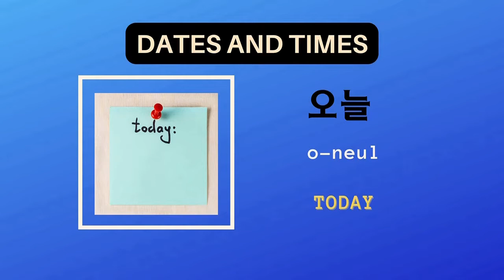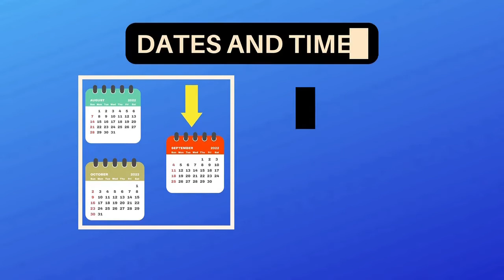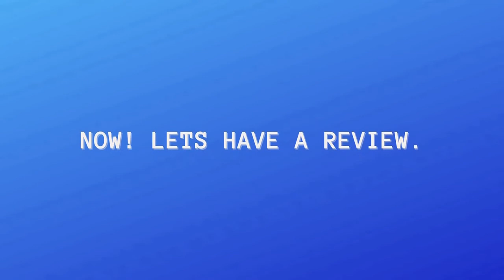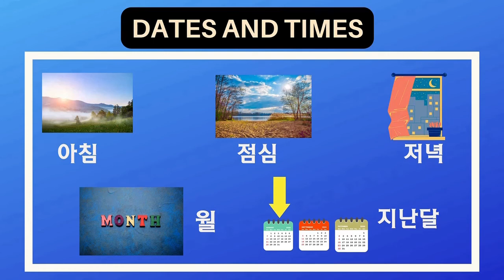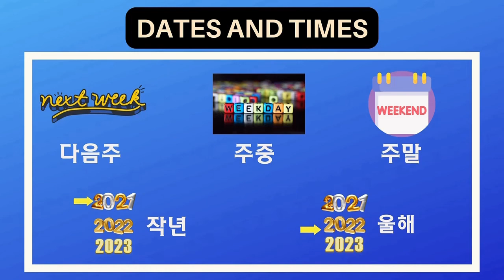Korean Vocabulary: Dates and Time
📚 Enhance your Korean language skills for EPS TOPIK, TOPIK, and KIIP exams with our comprehensive vocabulary lesson! Whether you're preparing for EPS TOPIK, TOPIK, or KIIP, this video is packed with essential Korean words and phrases to help you succeed. Expand your Korean vocabulary and boost your language proficiency with this informative tutorial.